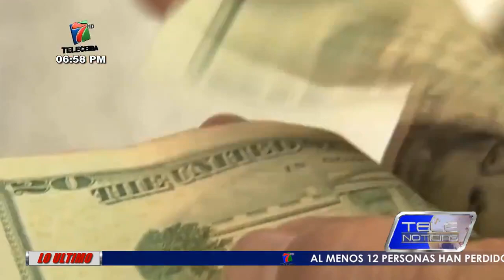Con crecimiento económico, activos bancarios y el ahorro cierra el año.